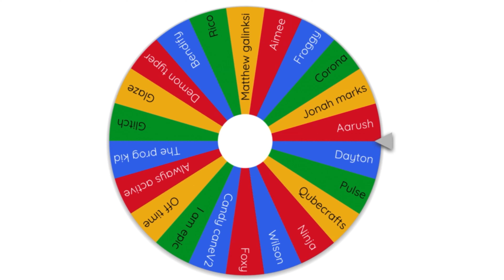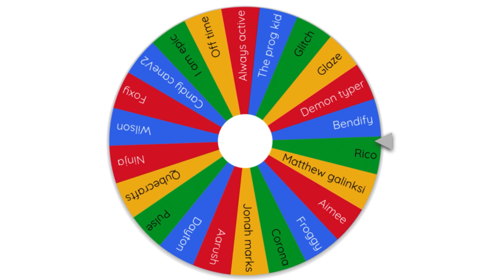ANNOUNCING GIVEAWAY WINNERS!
Thanks for all the support recently. I’m extremely grateful for everything that you guys have done for me. I hope you are enjoying your day right now! :)

Other videos you might enjoy watching! :D